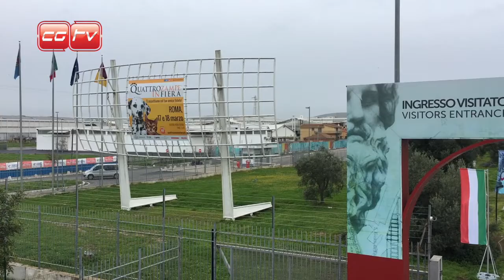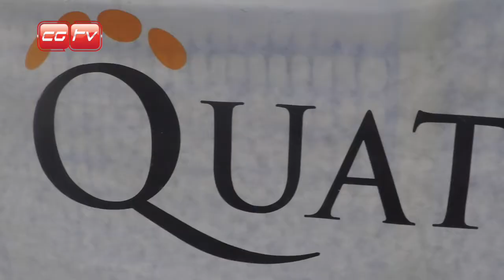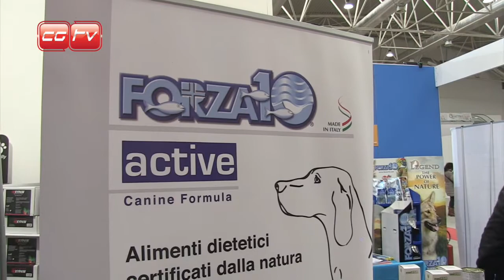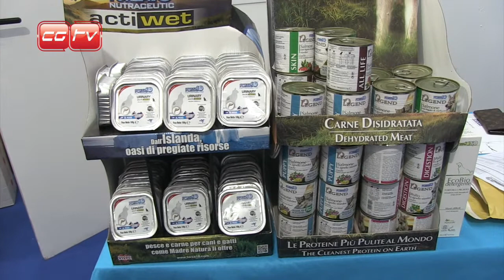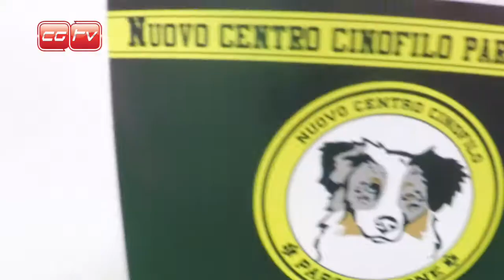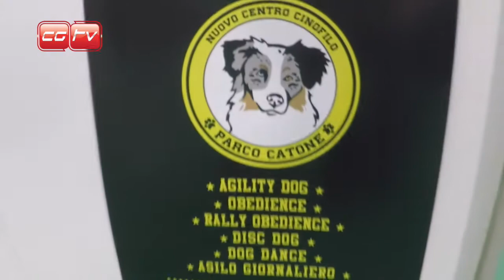CGTVChannel - 4zampeinfiera Roma 2018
Un fantastico week end,  Quattrozampeinfiera unisce tutte le famiglie amanti dei 4 zampe, divertimento e istruzione, un evento davvero interessante, ci vediamo a Padova!!!